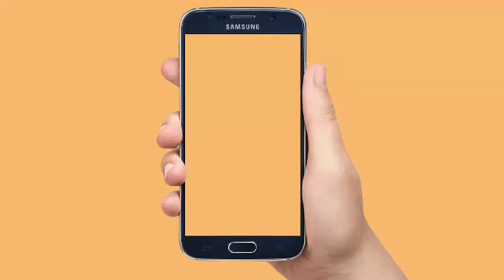Yaad_E_Hussain AS Conference By Rizwan_Pasha_Qadri in Gangavathi